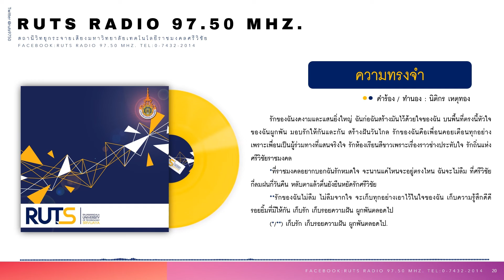ความทรงจำ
คำร้อง / ทำนอง : นิติกร เหตุทอง
รักของฉันงดงามและแสนยิ่งใหญ่ ฉันก่อฉันสร้างมันไว้ด้วยใจของฉัน บนพื้นที่ตรงนี้หัวใจของฉันผูกพัน
มอบรักให้กันและกัน สร้างฝันวันไกล รักของฉันคือเพื่อนคอยเตือนทุกอย่าง
เพราะเพื่อนเป็นผู้ร่วมทางที่แสนจริงใจ รักห้องเรียนสีขาวเพราะเรื่องราวช่างประทับใจ
รักถิ่นแห่งศรีวิชัยราชมงคล
*ที่ราชมงคลอยากบอกฉันรักหมดใจ จะนานแค่ไหนจะอยู่ตรงไหน ฉันจะไม่ลืม ที่ศรีวิชัย
กี่ลมฝนกี่วันคืน หลับตาแล้วตื่นยังยืนหยัดรักศรีวิชัย
**รักของฉันไม่ลืม ไม่ลืมจากใจ จะเก็บทุกอย่างเอาไว้ในใจของฉัน เก็บความรู้สึกดีดี
รอยยิ้มที่มีให้กัน เก็บรัก เก็บรอยความฝัน ผูกพันตลอดไป
(*/**) เก็บรัก เก็บรอยความฝัน ผูกพันตลอดไป.

เนื้อเพลงทั้งหมด หากมีเนื้อหาหรือข้อผิดพลาดประการใด ขออภัยไว้ ณ ที่นี้
ไม่อนุญาตโพสต์วีดีโอ อัพโหลดซ้ำ หรือดัดแปลงซ้ำ
สถานีวิทยุมหาวิทยาลัยเทคโนโลยีราชมงคลศรีวิชัย (RUTS RADIO 97.50 MHz.)